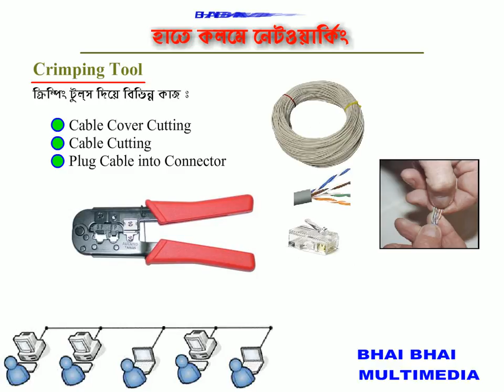10 Networking-What is Crimping Tool and how it use